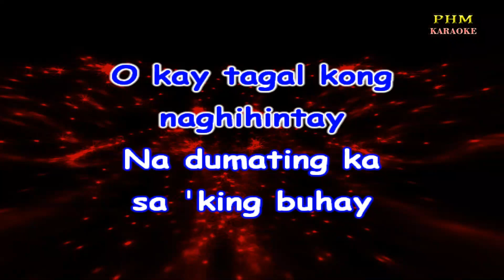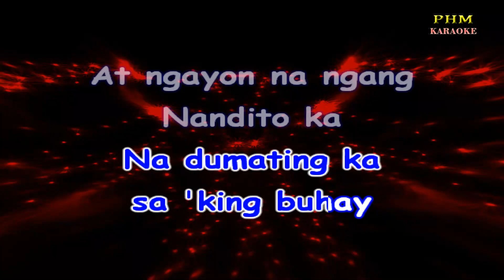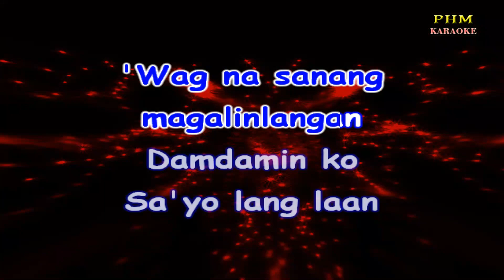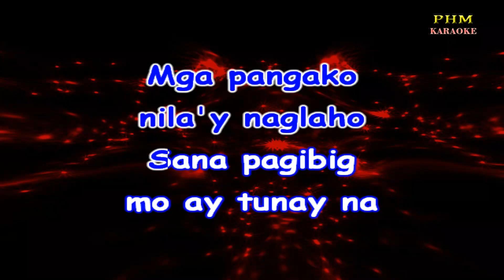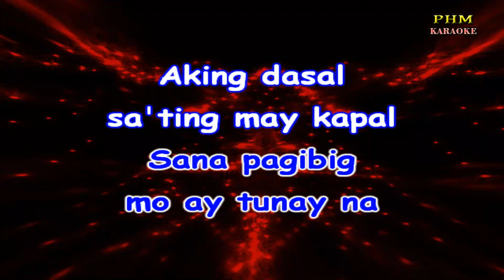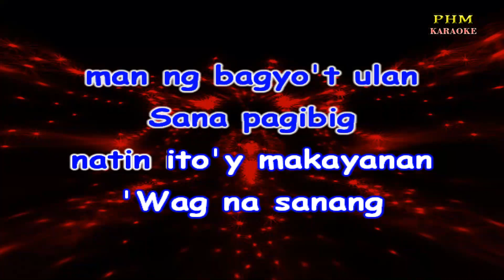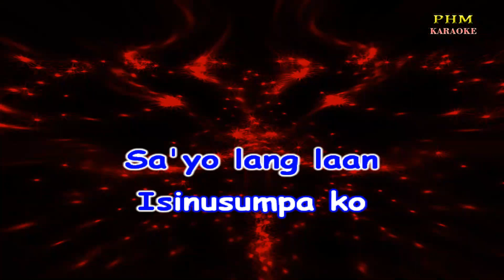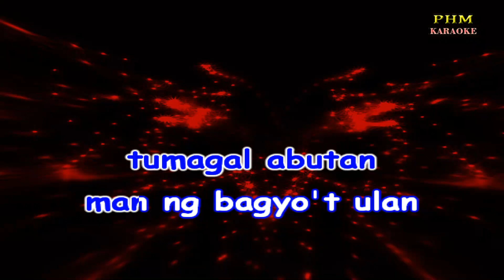♫ Sana'y Pag-Ibig Mo Ay Tunay - J.Brothers ♫ KARAOKE VERSION ♫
♫ Karaoke version of the song ♫ Sana'y Pag-Ibig Mo Ay Tunay - J Brothers ♫
O kay tagal kong
naghihintay
Na dumating ka
sa 'king buhay
At ngayon na ngang
Nandito ka
Sana pagibig mo
ay tunay na
'Di mo alam
Ang dinanas ko
Ilang beses
din akong lumuha
Mga pangako
nila'y naglaho
Sana pagibig
mo ay tunay na
'Wag na sanang
magalinlangan
Damdamin ko
Sa'yo lang laan
Isinusumpa ko
ikaw ay mamahalin
Sana ganun ka rin sa akin
Mga pangako
nila'y naglaho
Sana pagibig
Aking dasal
sa'ting may kapal
Pagmamahal ay
tumagal abutan
man ng bagyo't ulan
Sana pagibig
natin ito'y makayanan
'Wag na sanang
magalinlangan
Damdamin ko
Sa'yo lang laan
Isinusumpa ko
ikaw ay mamahalin
Sana ganun ka
rin sa akin
Aking dasal
sa'ting may kapal
Pagmamahal ay
tumagal abutan
Sana pagibig natin
ito'y makayanan
Sana pagibig